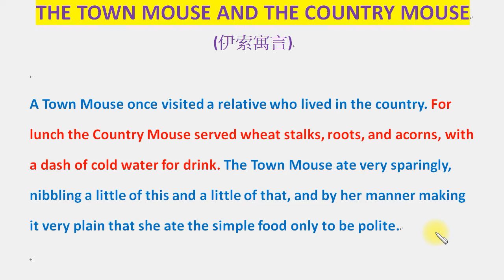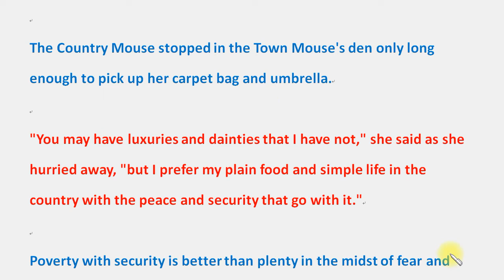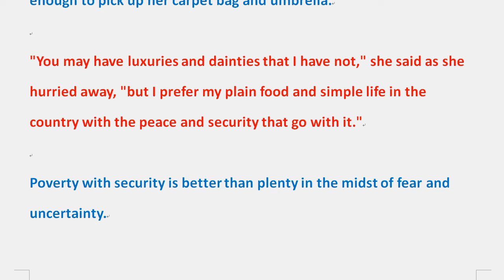聽看故事學英文 (31)：《城市老鼠與鄉下老鼠》。THE TOWN MOUSE AND THE COUNTRY MOUSE (伊索寓言)